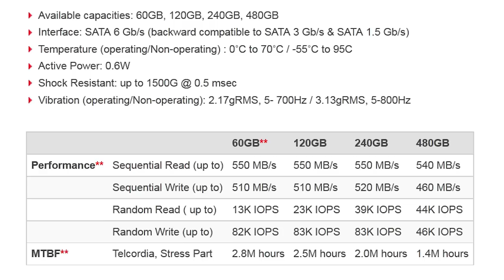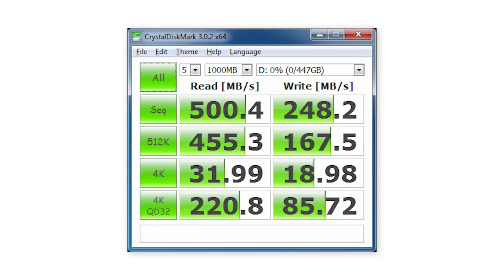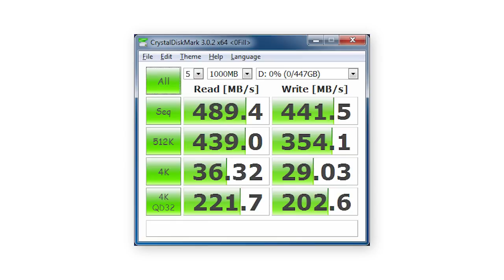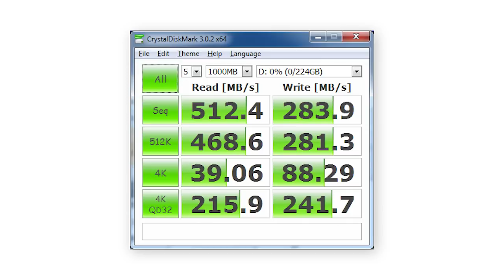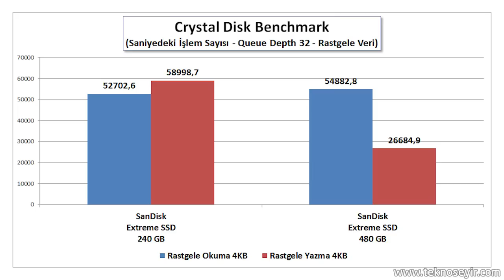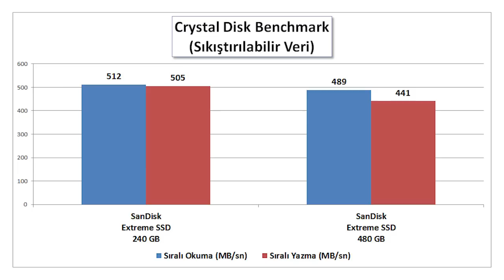SSD'lerde kapasite sorunu aşılıyor SanDisk 480 GB ve 240GB diskler testte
Sandisk'in 480 ve 240 GB SSD çözümleri, özellikle dizüstü sistemlerde yaşanan yer sorununu çözmeye aday.